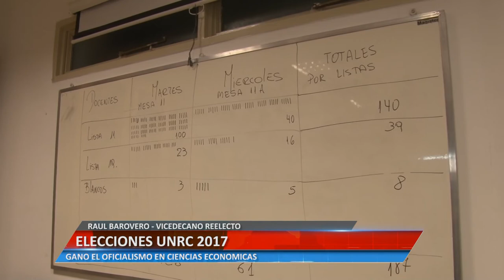ELECCIONES UNRC 2017 - SUSANA PANELLA - RAUL BAROVER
GANÓ EL OFICIALISMO EN CIENCIAS ECONÓMICAS.

Facebook.com/uniriotv
Twitter.com/uniriotv
Instagram.com/uniriotv
Web - uniriotv.unrc.edu.ar
o envianos un email a
UniRio TV
Universidad Nacional de Río Cuarto
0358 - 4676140